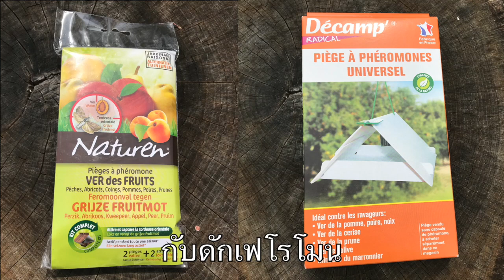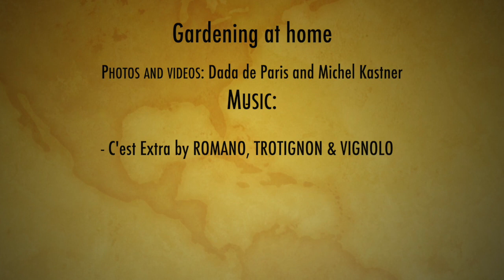Gardening at home ทำสวนอยู่บ้าน ต้านโควิด Ep.24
มาทำสวน หยุดเชื้อเพื่อชาติกันค่ะ Ep.24
ดาด้าจาก ช่อง Allez France by Dada de Paris

ช่วงนี้ที่ฝรั่งเศสโควิดก็ยังคงแพร่ระบาดอย่างต่อเนื่อง เฉลี่ยวันละ 40,000 คน คนฝรั่งเศสประมาณ 50% เพราะกลัวผลข้างเคียง ดังนั้นเพื่อความปลอดภัย มาทำสวนอยู่บ้าน ต้านโควิดกันค่ะ

Piège à phéromone กับดักเฟโรโมน เอาไว้ล่อแมลง เมื่อมันได้กลิ่นของสารเฟโรโมน ก็จะบินเข้าไปดมและติดกับดักที่เป็นกาว มันก็จะไม่ไปดูดน้ำหวานของของเกษรดอกไม้ และฝังต้วหนอนลงในผลไม้ ทำให้ผลไม้เน่าเสียหาย เป็นกรรมวิธีช่วยรักษ์โลก
Source/ที่มา
Video&photos/วิดีโอ&ภาพ      Dada de Paris and Michel Kastner
Location/พิกัด:                        My garden/สวนของฉัน
Facebook Page:           Allez France by Dada de Paris ไปฝรั่งเศสกับดาด้า